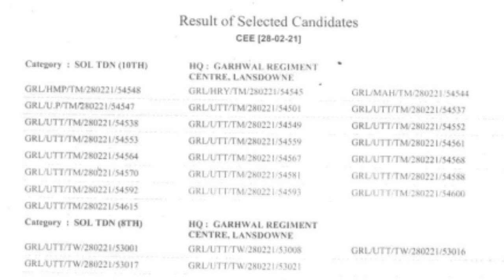Relation bharti result out 10 march Today update sol TDN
Indian Army Open & Relation Bharti